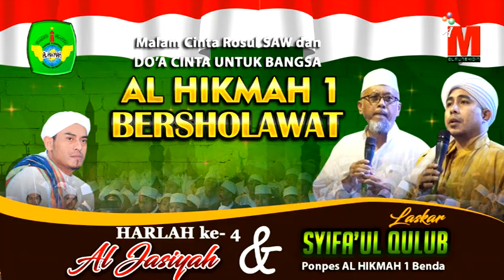Habib Reza bin Muhsin Alhamid | Alhikmah 1 Bersholawat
pengajian umum dalam rangka memperingati Hari SAntri Nasional, Pon-pes Alhikmah 1 Benda Sirampok brebes, dengan pembicara Habib Reza bin muhsin Alhamid dari tegal, bersama group hsdroh Almunsyidin dari pekalongan, 23 oktober 2018